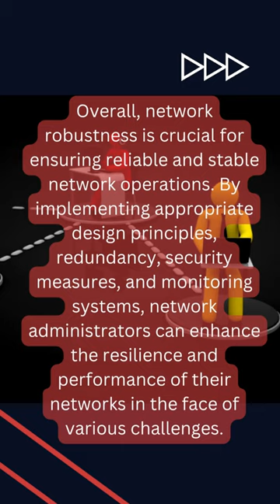Network Robustness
Network robustness refers to the ability of a network or system to withstand and adapt to various challenges, disturbances, or failures while still maintaining its overall functionality and performance. It is an important concept in various domains, including computer networks, transportation systems, power grids, and social networks.

In the context of computer networks, robustness refers to the network's ability to continue functioning properly even when individual components fail, there is a high volume of network traffic, or it faces deliberate attacks. Robust networks can quickly recover from failures, reroute traffic to avoid congested areas, and maintain a certain level of performance and availability.